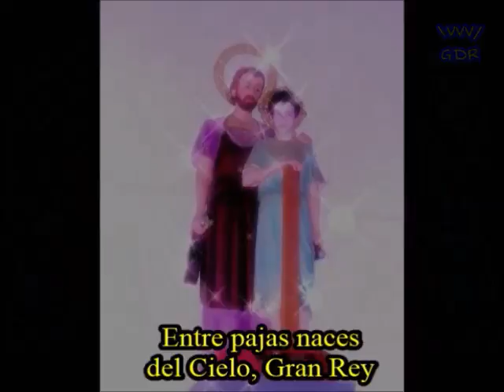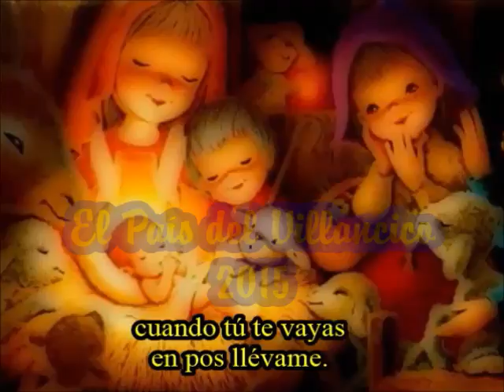TIERNECITO NIÑO Las Hermanas Garavito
Tiernecito Niño
Villancico en Pasillo Colombiano
Autor: Milciades Garavito- Intérpretes: Las Hermanas Garavito. Al órgano Jaime Llano.

TIERNECITO NIÑO
Tiernecito Niño
mi Jesús, mi bien
eres dulce y suave
cuál panal de miel
La vida, bien mío,
y el alma también
te ofrezco gustoso
rendido a tus pies.
Entre pajas naces
del Cielo, Gran Rey
y a tu lado tienes
la mula y el buey.
Niño de mi alma
Niño de Belén
cuando tú te vayas
en pos llévame.